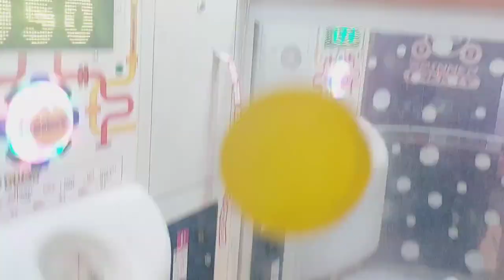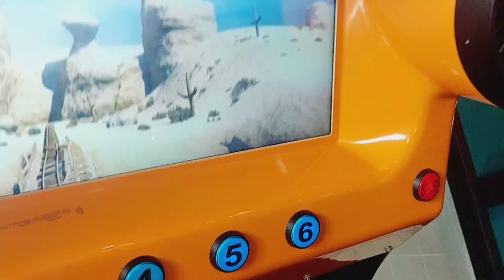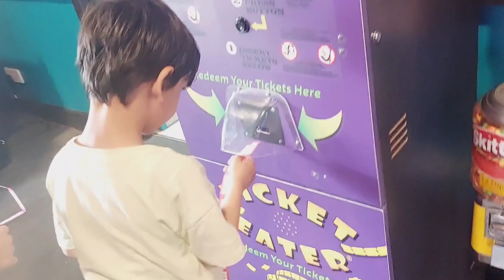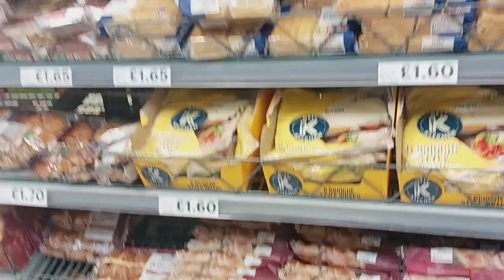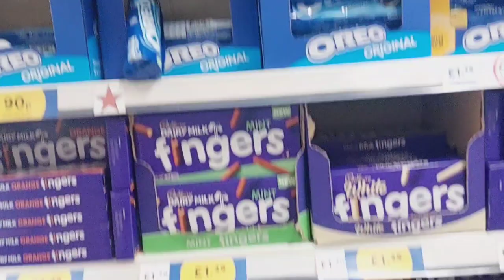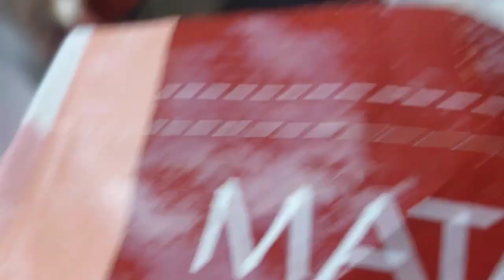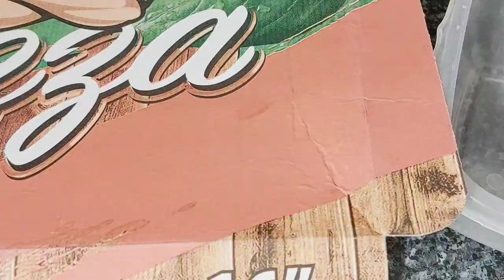Kids play time and grocery shopping or khia pizza!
grocery shoppinggrocery shopping on a budget 2023weekly grocery haulgrocery haul for my 5 kidsbudget grocery haulgrocery haulshopping at aldi july 2023budget family grocery haulsuper polina playpizza partyschool pizza partypizzaairrack pizza partypizza party vlogpizza party .